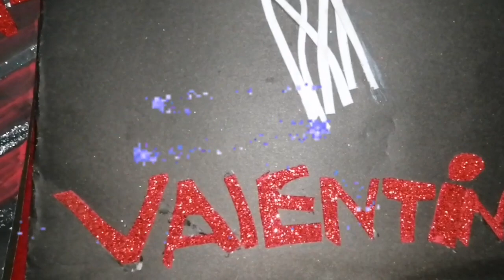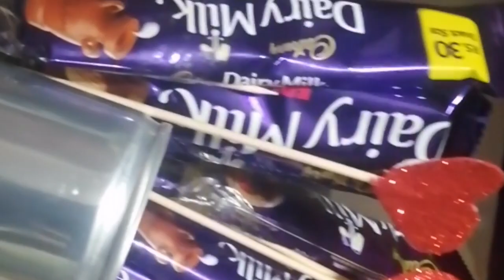2 simple Diy beautiful VALENTINES'S day gift flowers||card making ideas